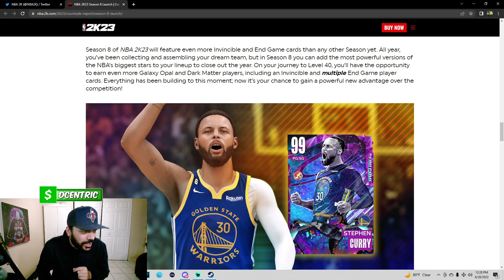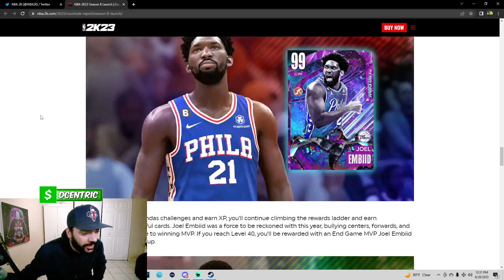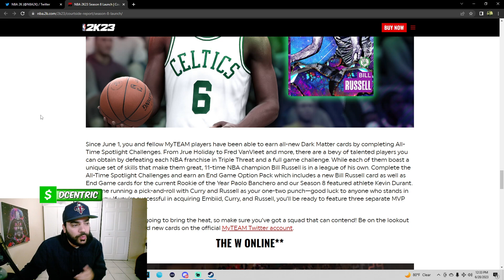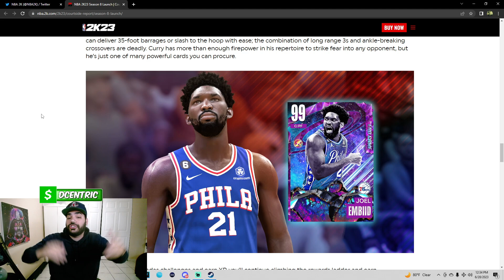FREE END GAME STEPHEN CURRY FOR EVERYONE! Level 40 END GAME Joel Embiid in NBA 2k23 Myteam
Going over the Season 8 BLOG and Some of the REWARDS that we will be getting to kick the season off on NBA 2k23 Myteam!